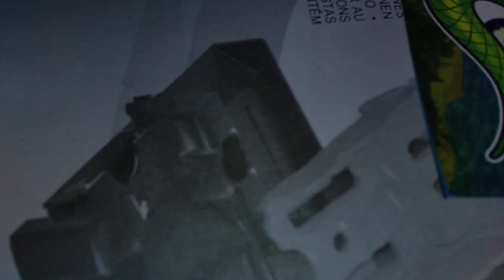1939: {Saint Patrick's Day} More about my Hot Wheels express lanes.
These Hot Wheels sets will be under my brother's bed (The Hot Wheels event center.

Filmed: Wednesday March 17, 2021